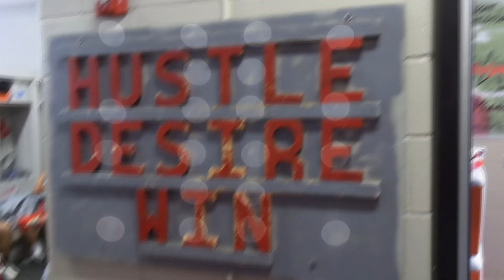2020 Playoff Hype